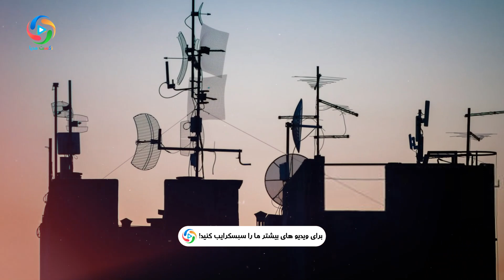چهار راهی که شیطان به شما نفوذ می کند؛ مراقب باشید - NEXT MEDIA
شیطان با وسائل و راه هاى گوناگونى به اغواى بنى آدم بر مى خیزد. قرآن در آیه 64 سوره «اسراء» به چهار بخش مهم و اصولى از این وسائل اشاره کرده و به انسان ها مى گوید: از چهار طرف ...
معلومات عمومی
بهترین ها
نکست مدیا
Next MEDIA